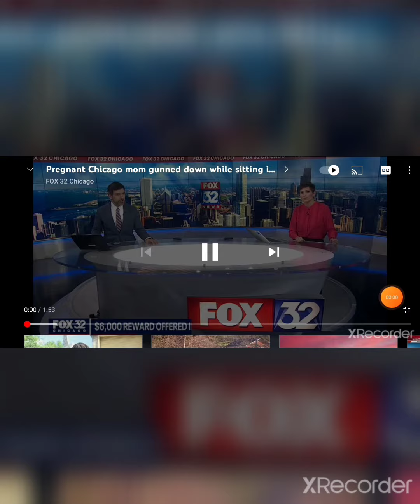Chicago Pregnant Mother Derricka Patrick was killed family pleads for help in finding her killers🙏🏾